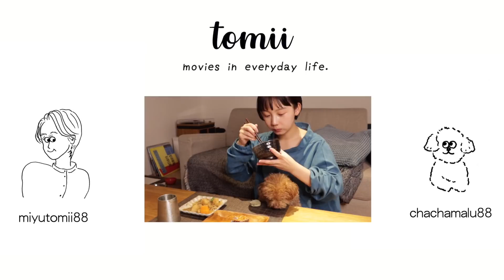【和食】肉じゃがとブリの照り焼きを作ります🐟-tomii's kitchen-【料理】【作り方】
久しぶりの料理動画です！
今回は肉じゃがとブリの照り焼きを作りました！
是非とみい家の味を作ってみてください！